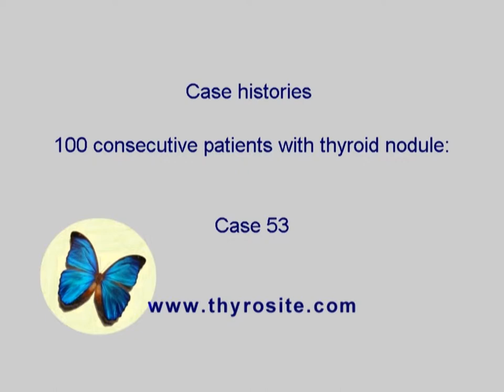Consecutive cases of thyroid nodules - case 53